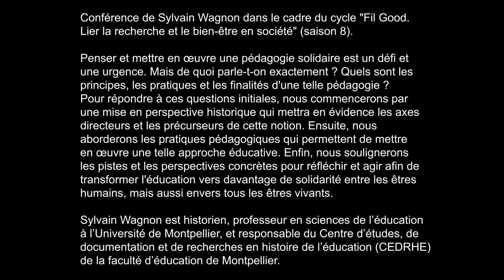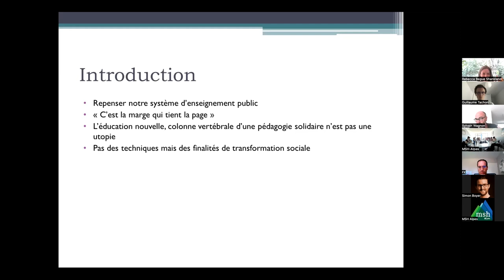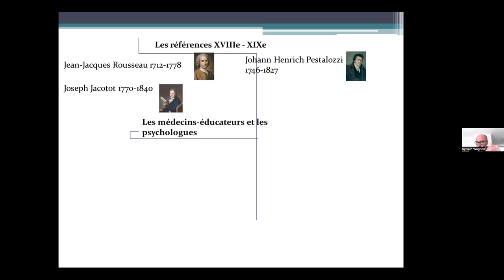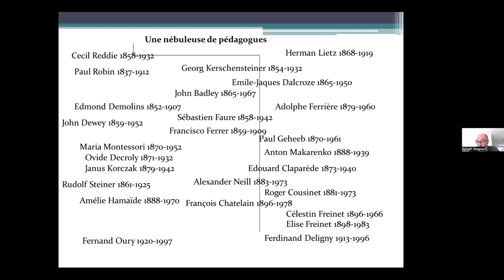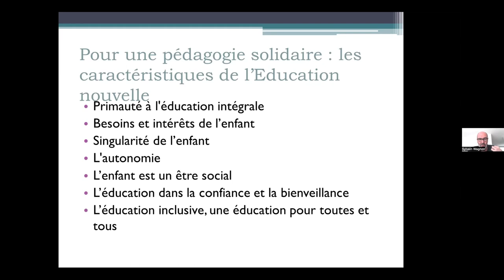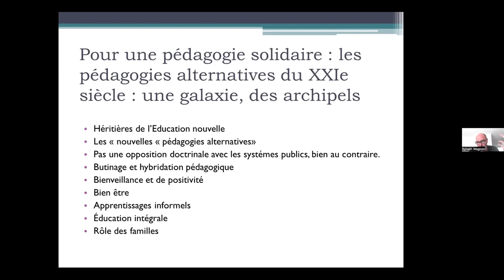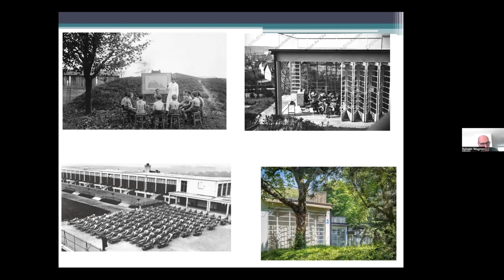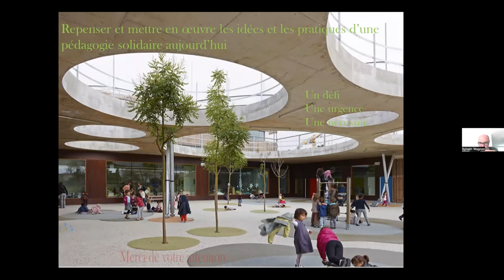Pour une pédagogie solidaire - Sylvain Wagnon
Conférence de Sylvain Wagnon dans le cadre du cycle "Fil Good. Lier la recherche et le bien-être en société" (saison 8).

Penser et mettre en œuvre une pédagogie solidaire est un défi et une urgence. Mais de quoi parle-t-on exactement ? Quels sont les principes, les pratiques et les finalités d'une telle pédagogie ?Pour répondre à ces questions initiales, nous commencerons par une mise en perspective historique qui mettra en évidence les axes directeurs et les précurseurs de cette notion. Ensuite, nous aborderons les pratiques pédagogiques qui permettent de mettre en œuvre une telle approche éducative. Enfin, nous soulignerons les pistes et les perspectives concrètes pour réfléchir et agir afin de transformer l'éducation vers davantage de solidarité entre les êtres humains, mais aussi envers tous les êtres vivants.